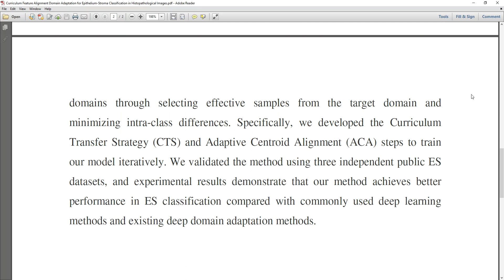Curriculum Feature Alignment Domain Adaptation for Epithelium Stroma Classification in Histopatholog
* Complete Source Code
 * Complete Documentation
 * Complete Presentation Slides
 * Flow Diagram
 * Database File
 * Screenshots
 * Execution Procedure
 * Readme File
 * Video Tutorials
 * Supporting Softwares

Support Specialization
 * 24/7 Support
 * Ticketing System
 * Voice Conference
 * Video On Demand
 * Remote Connectivity
 * Document Customization

College Projects
Student FinalYearProjects